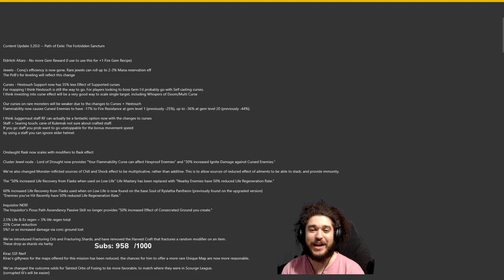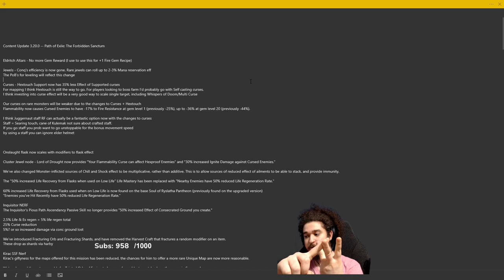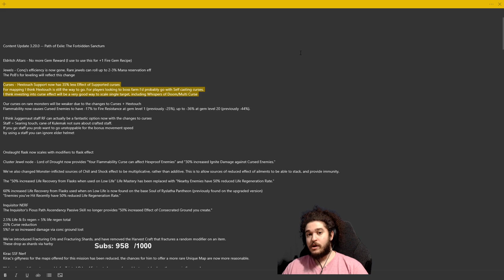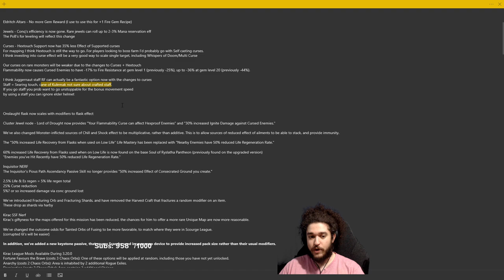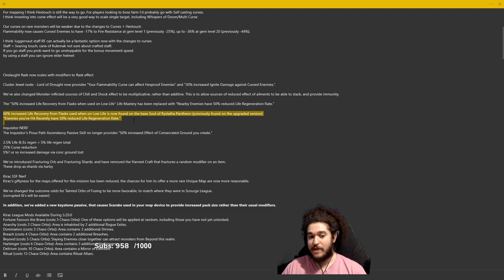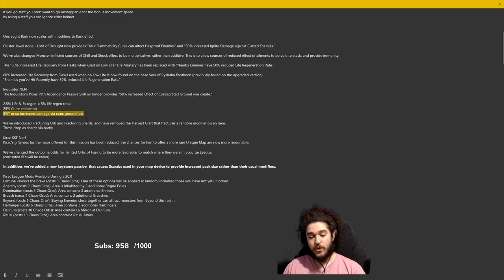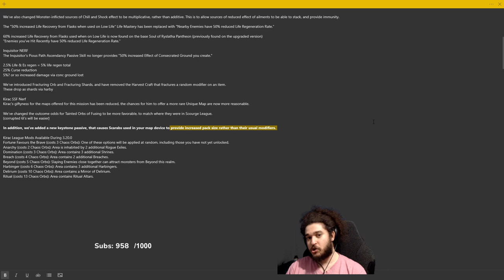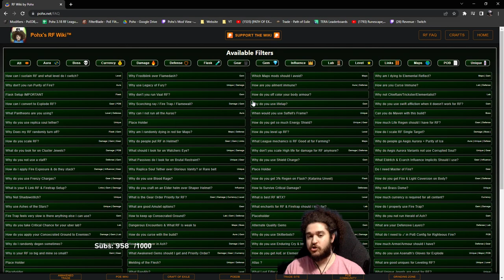Path of Exile 3.20 Righteous Fire Changes